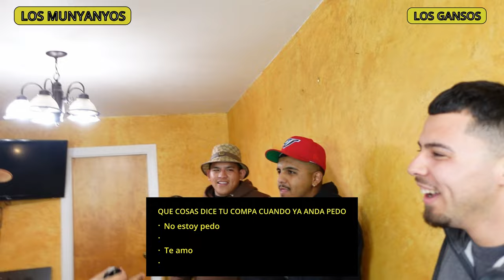100 VATOS BORRACHOS DIJERON | EPISODE 2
ESTA IDEA LA TOMAMOS DE UNOS YOUTUBERS QUE SE LLAMAN UNDER SIDE 821. NOS DIVERTIMOS DEMASIADO CON ESTE JUEGO. MAS EPISODIOS PRONTO, ESTEN PENDIENTES.

WE DO NOT OWN NO RIGHTS TO THE MUSIC IN THIS VIDEO